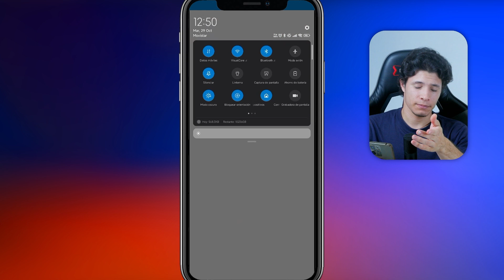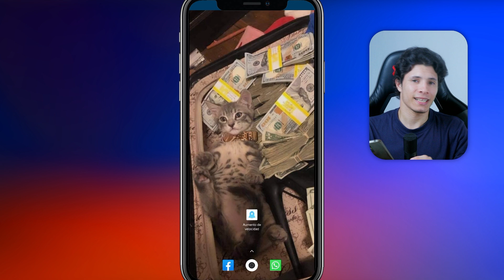Solución Mensaje: 'NO REGISTRADA EN LA RED', 'No Reconoce la SIM' | 📞 Solo Llamada de Emergencia ⚠️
En este vídeo, descubre cómo solucionar el frustrante error "No registrada en la red", los problemas relacionados con la tarjeta SIM que no es reconocida por tu teléfono, y cómo salir del modo "Solo llamada de emergencia". Si te enfrentas a la imposibilidad de realizar o recibir llamadas, enviar mensajes o usar datos móviles debido a estos problemas, has llegado al lugar correcto. Te guiaré a través de una serie de pasos de solución de problemas y consejos útiles para devolver tu móvil a sus plenas funciones.